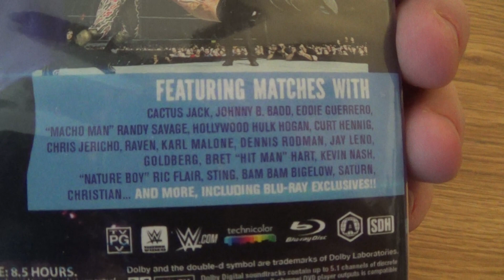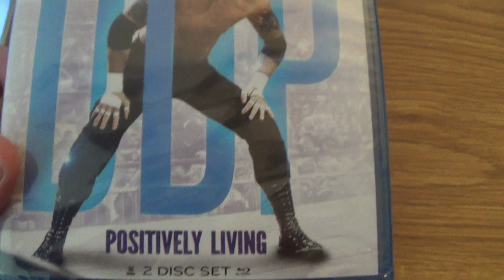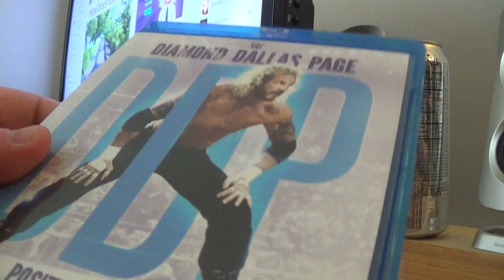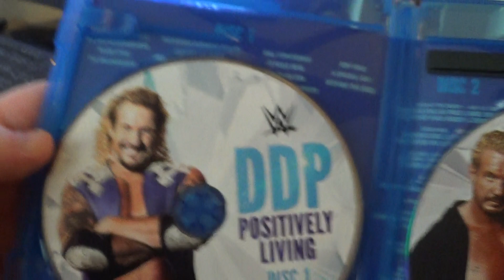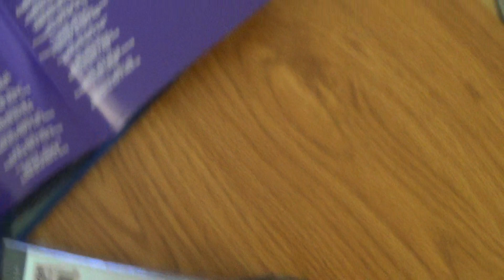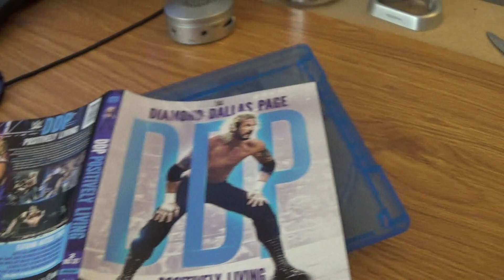WWE DDP Positively Living (blu-ray unboxing)